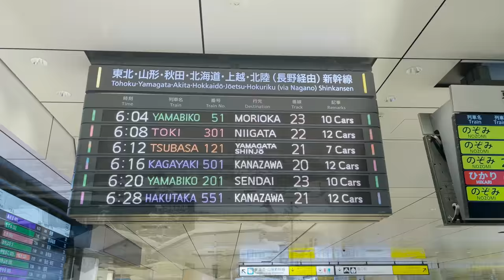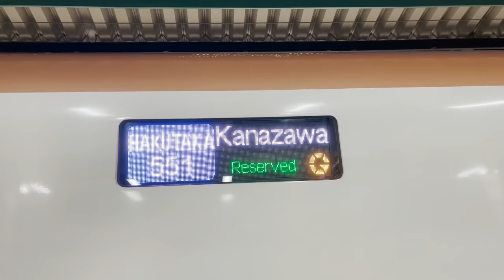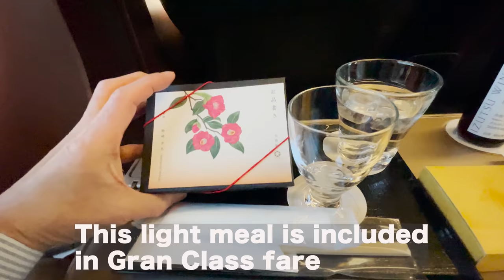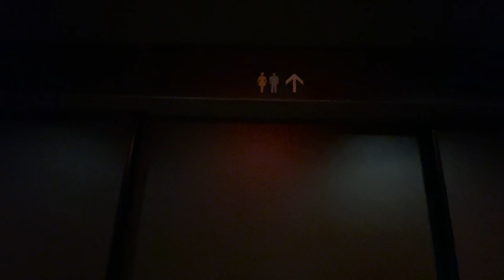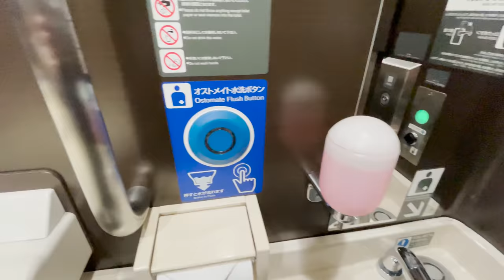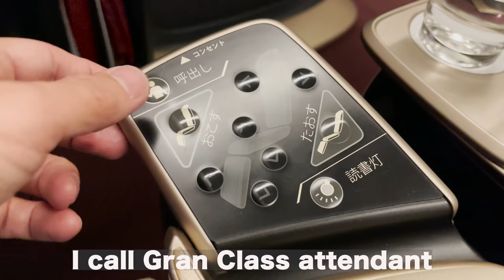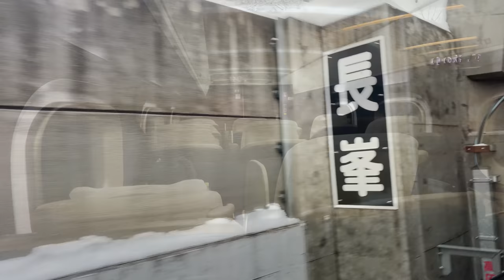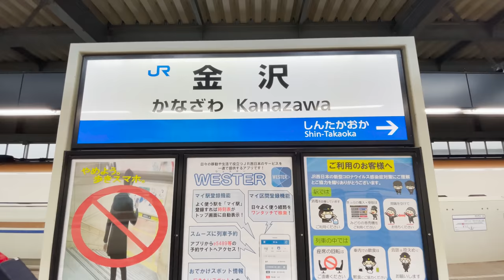[Gran Class] gorgeous bullet train trip ~ from Tokyo to Kanazawa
I ride on Hokuriku Shinkansen 'HAKUTAKA'
You can see luxury seat and service of  'Gran Class' with snowing nice view.
'Gran Class' is the most luxurious car of all the SHINKANSEN in Japan.
The seat is more spacious and comfortable than any other first class car.
Free drink service is wonderful too.

0:00 先頭
1:01 My reserved seat is Gran Class
1:08 Gran Class means Super first class
1:35 HAKUTAKA is coming
2:27 This is Gran Class
2:36 My seat is 3C
2:52 This is regular first class
3:09 HAKUTAKA leaves Tokyo
3:22 It takes about three hours to get to KANAZAWA
3:37 Gran Class is the most luxury in Japanese Shinkansen
3:47 Only 18 people in Gran Class
3:55 We can use light meal & free drinks for only Gran Class passengers
4:09 Interior looks high-class
4:35 This is main table
4:45 Textured surface is very cool
5:14 Wet tissue is deliverd for only Gran Class passengers
6:50 Dessert
6:57 Rice cracker
7:59 Obento Menu
8:53 KUMAGAYA
9:03 Gran Class attendant brings me a cup of coffee after breakfast
10:08 Karuizawa is very famous for summer resort
10:16 You can enjoy ski in winter season
10:42 SAKUDAIRA
11:27 Let's check a restroom
13:06 Newest facility fully equipped
14:02 Beautiful mountain view
14:12 I call Gran Class attendant
14:58 White wine
16:15 NAGANO
18:05 Green tea is nice after wine
18:52 JAPAN SEA
19:03 I try full reclining
19:24 Reclining angle is wonderful
20:21 I like snow Shinkansen